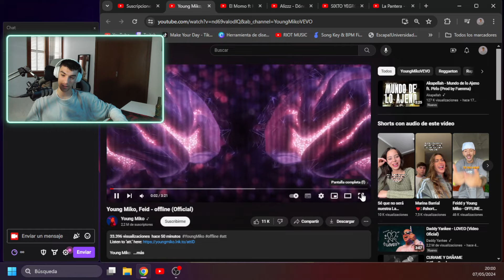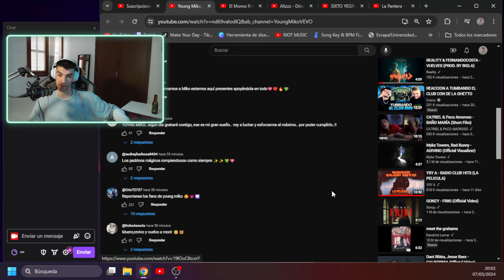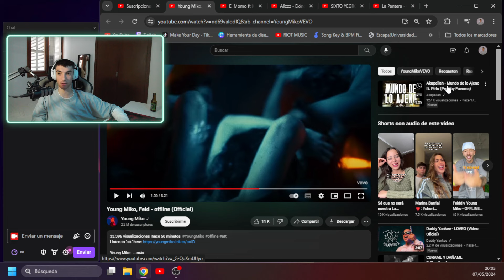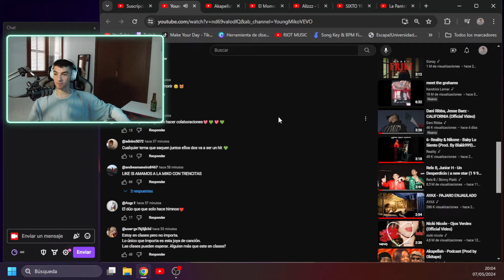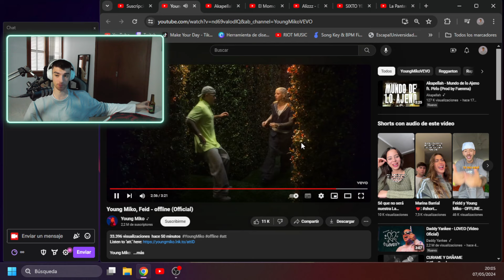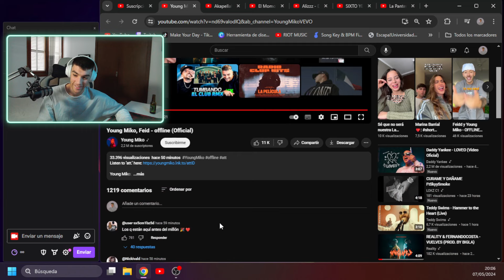Wifi Reacciona a Young Miko, Feid - offline (Official)